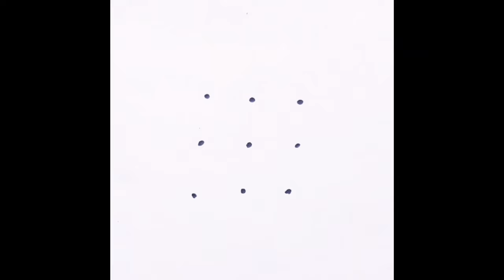Simple 3x3 Dots Beautiful Muggulu | Easy Rangoli Kolam Rangoli Kolangal | Daily Rangoli Designs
rangoli design for diwali deepavali
easy rangoli simple kolam
flower rangoli rangoli with dots
deepavali 2023 new rangoli designs
rangoli designs with dots
kolam with dots small rangoli
rangoli kolangal
small rangoli designs flower rangoli design
peacock design rangoli
rangoli kolam design deepawali 2023
kolam designs with dots simple rangoli designs with dots
flower kolam new rangoli kolam
rangoli designs with colours
Kolam rangoli Kolam rangoli designs
Easy dot rangoli big rangoli designs
small rangoli designs for diwali small simple rangoli designs
simple rangoli kolam designs rangoli painting
colour kolam big rangoli
rangoli artworks rangoli
rangoli designs diwali 2023
navratri kolam
navratri 2023 rangoli kolam
simple rangoli designs
diwali rangoli muggulu simple rangoli
rangoli drawing diwali festival
rangoli muggulu best rangoli design small kolam
simple muggulu new year rangoli
happy diwali 2023 new rangoli
free hand rangoli design deepawali
diwali special rangoli
best rangoli easy kolam